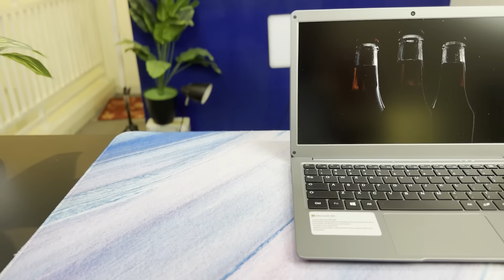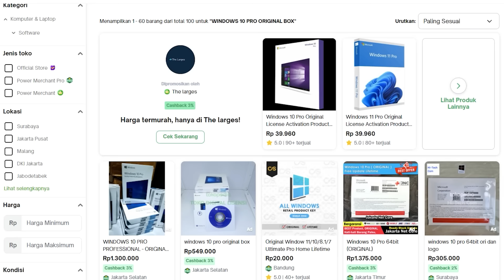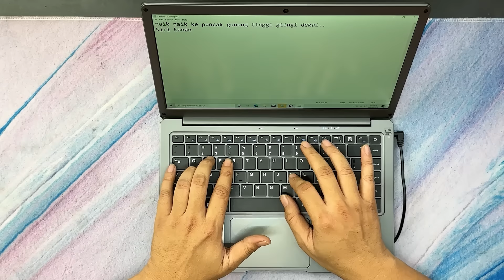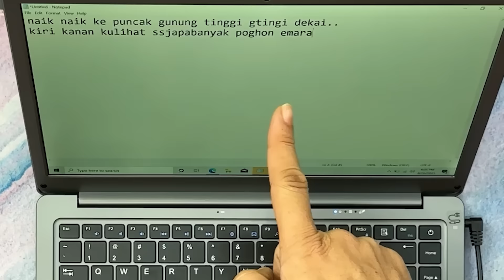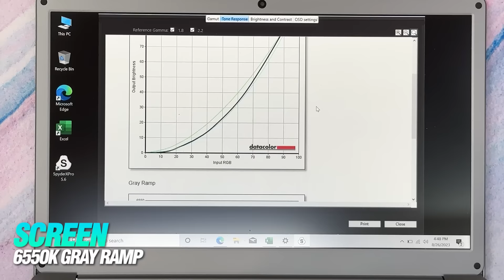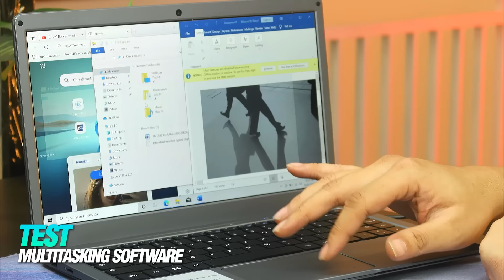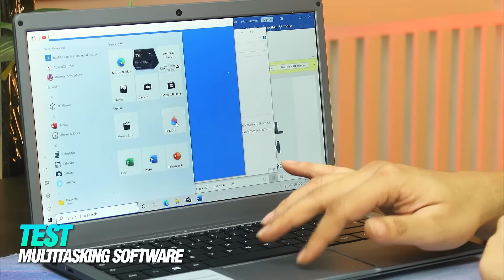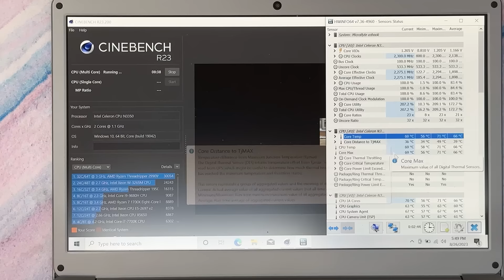INI BENER2 OBRAL LAPTOP...cuma 1.4juta dapet INTEL/4GB/128GB/IPS/FHD/WIN 10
↘ LAZADA :

►OBRAL MACBOOK BEKAS 4jt an

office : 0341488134